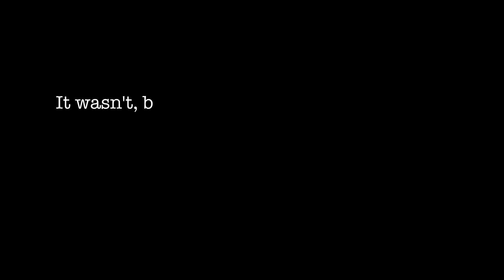NYC Snowstorm Jan 26 2015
January 26, 2015 New York City Snowstorm as seen from the 7th floor window of 30 Rockefeller Plaza.